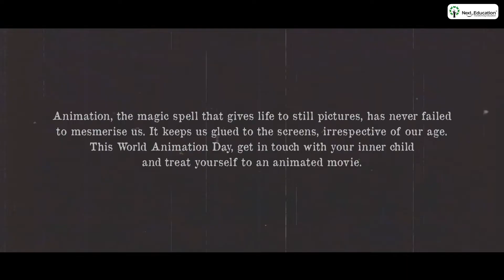World Animation Day 2022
Animation, the magic spell that gives life to still pictures, has never failed to mesmerise us. It keeps us glued to the screens, irrespective of our age. This World Animation Day, get in touch with your inner child and treat yourself to an animated movie.
Happy World Animation Day!